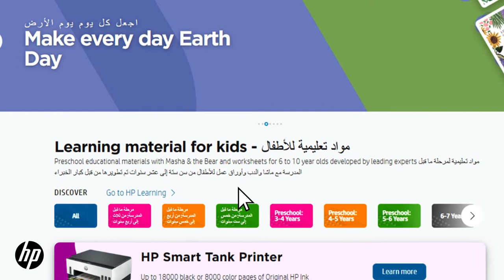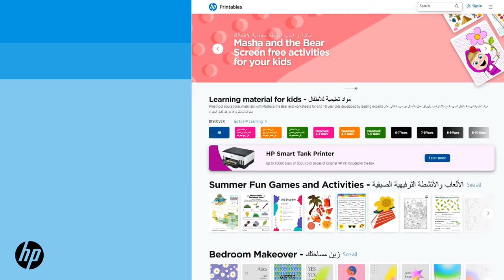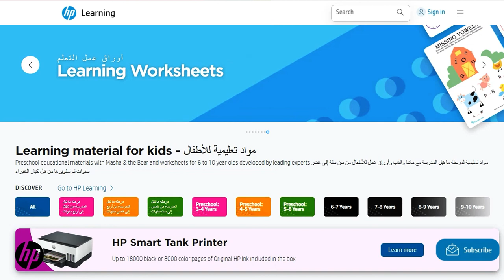HP التصميمات القابلة للطباعة من - UAE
تمثــل التصميمــات القابلــة للطباعــة مــن HP خدمــة الكترونيــة مجانيــة تقــدم مجموعــة
مختــارة مــن آلاف أوراق العمــل والبطاقــات وصفحــات التلويــن والألغــاز وديكــورات الحــفلات
وغيـر ذلـك الكثيـر، للمسـاعدة فـي تنميـة فهـم الطفـل وتعزيـز التفكيـر الإبداعـي وإضفـاء
المرح والمتعة على التعلم.